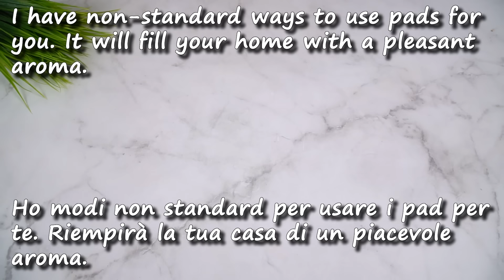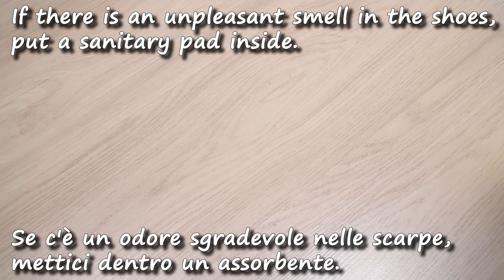Basta tagliare la guarnizione a metà! Il trucco che gli hotel ci hanno nascosto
Basta tagliarlo a metà! Un trucco che gli hotel ci hanno nascosto per molto tempo. La tua casa sarà sempre pulita e profumata.